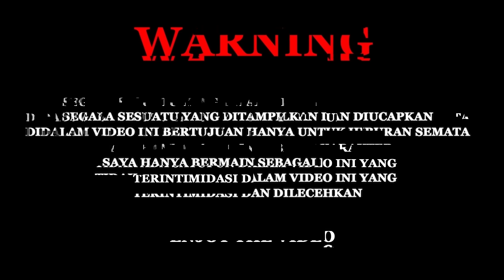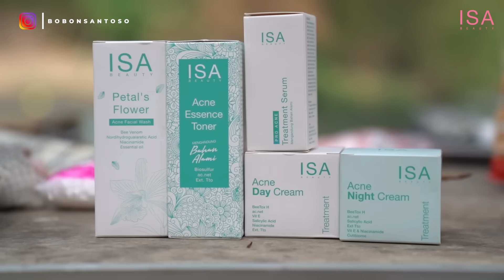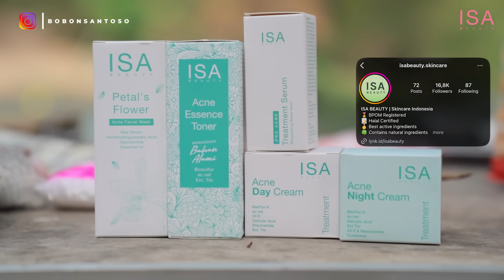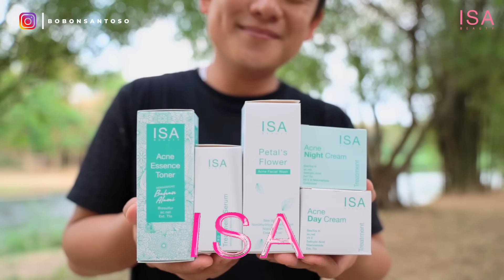BUAYA PUTIH DIMASAK SEBLAK! ORANG THAILAND KAGET RASANYA!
Buaya Seblak pertama di dunia!